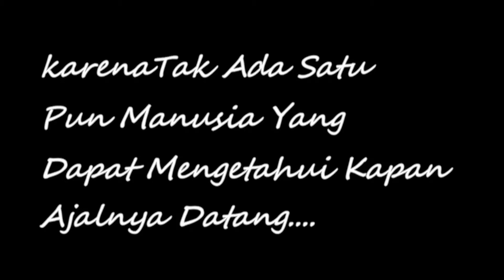Apa itu serangan jantung? Apa yang harus dilakukan? (This is Disease)- Review Penyakit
Hello Smilety People..
Kali ini aku akan menepati janjiku untuk membuat video review tentang penyakit serangan jantung.
Semoga video ini dapat memberikan manfaat supaya dapat membantu orang lain di sekitar yang mengalami serangan jantung.

- ftp.unpad.ac.id
JOURNAL OF GENERAL HOSPITAL ROCHESTER